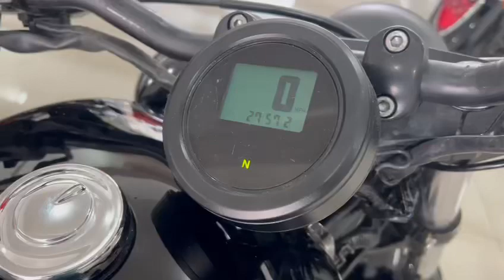Yamaha Bolt 2014 Cafe Racer